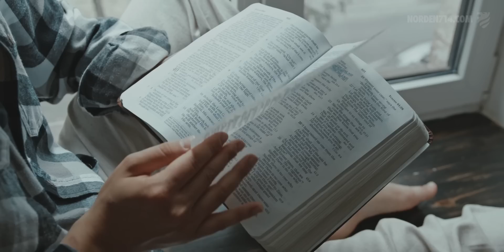BÖNENS ANDE 2023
Väckelsen i Norden är utlovad och den kommer. Men den kommer enbart som svar på bön och i samma utsträckning som vi ber. Vi ber att 2023 blir ett år av ett utgjutande av nådens och bönens Ande över många förebedjare till kraft att föda fram väckelsen i bön! Vi kommer därför att ordna Böneskolor på så många platser som möjligt i Norden under 2023, för att träna förebedjare, så länge dörrarna är öppna. Följande platser är redan inbokade

14 jan Høvik, Norge
17 jan Sarpsborg, Norge
21 jan Billdal, Sverige
23 och 24 jan Uppsala
28 jan Lyngdal, Norge
29 jan Örkelljunga, Sverige
24-26 feb, Borgå, Finland

Listan uppdateras kontinuerligt. Hör av dig till oss omgående om du vill ordna en Böneskola på din ort!

:: BÖNEÄMNEN
1. Bed om ett utgjutande av nådens och bönens Ande över många förebedjare under 2023 till kraft att föda fram den utlovade väckelsen i bön!
”Men över Davids hus och över Jerusalems invånare skall jag utgjuta nådens och bönens Ande, så att de ser upp till mig som de har genomborrat. De skall sörja honom så som man sörjer ende sonen, och de skall gråta bittert över honom, så som man gråter över sin förstfödde.” Sak 12:10

2. Bed om många Böneskolor under 2023 i alla de sju korsmärkta länderna i Norden!
”Herre, lär oss att be, liksom Johannes lärde sina lärjungar.” Luk 11:1

3. Bed att Gud ska använda Böneskolorna till att resa upp många kraftfulla förebedjare!
”Villigt kommer ditt folk när du samlar din här, i helig skrud kommer din unga skara inför dig,
som daggen kommer ur morgonrodnadens sköte.” Ps 110:3

:: ZOOM-BÖN
Bön på Zoom i Norden 7:14 första måndagskvällen i varje månad!
Nästa bön på Zoom måndag 6 februari kl 19 (kl 20 i Finland, kl 18 på Island och Färöarna)!
Här är länken:
Topic: Bön Norden 7:14
Time: Feb 6, 2023 07:00 PM Stockholm
Meeting ID: 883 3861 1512
Passcode: 150800

*** GÅ MED i Norden714, en bedjande gräsrotsrörelse på Bibelns grund, som ropar till Gud för Nordens länder utifrån löftet i 2 Krönikeboken 7.14. Anmäl dig till armén med Tiotusen Bedjare!

*** GRATIS BÖNESKOLA på fyra lektioner. Ladda ner Böneskolan gratis som ljudfil samt studiebok på